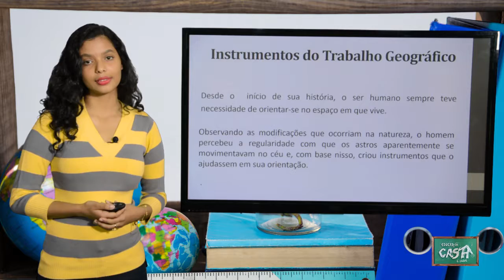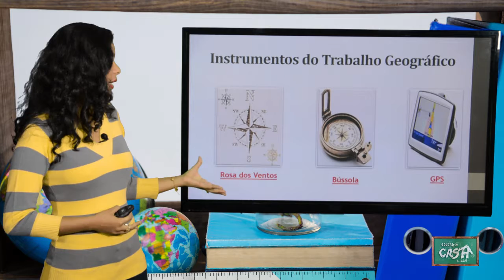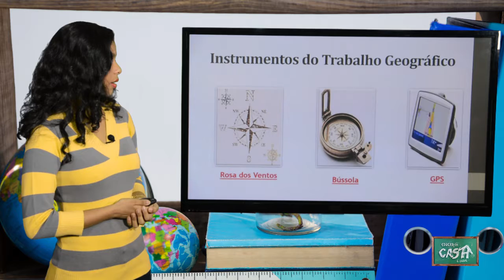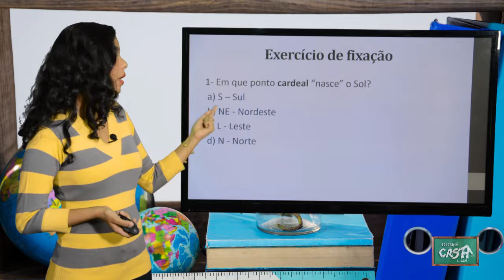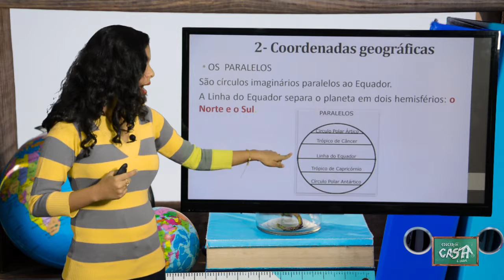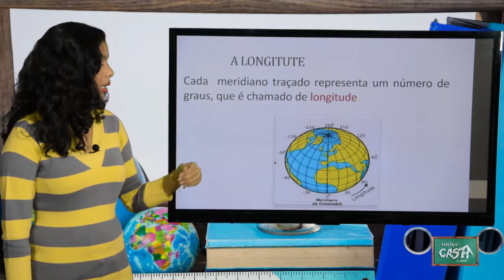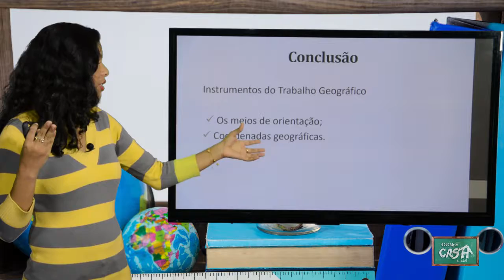6º ANO - I TRIMESTRE - GEOGRAFIA - AULA 2 - OS MEIOS DE ORIENTAÇÃO/ COORDENADAS GEOGRÁFICAS